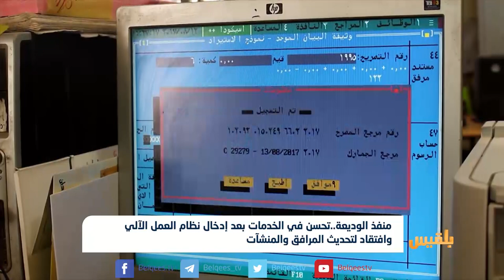منفذ الوديعة.. تحسن في الخدمات بعد إدخال النظام الآلي وافتقاد لتحديث المرافق | تقرير: محمد اليزيدي